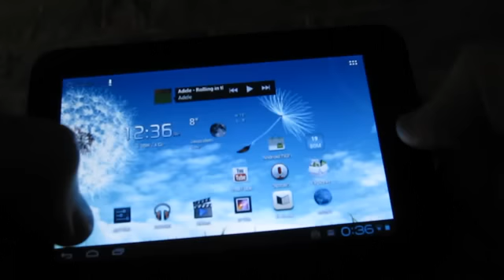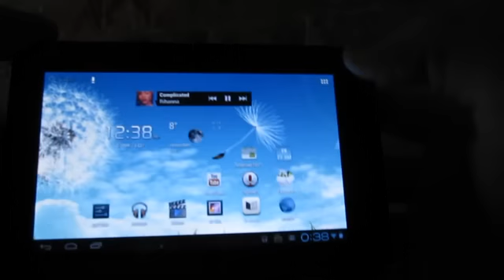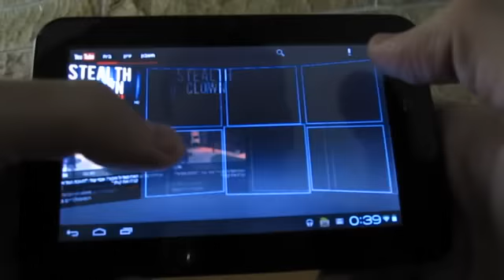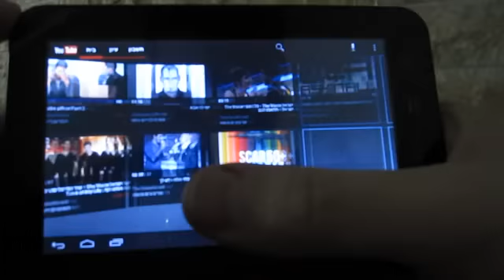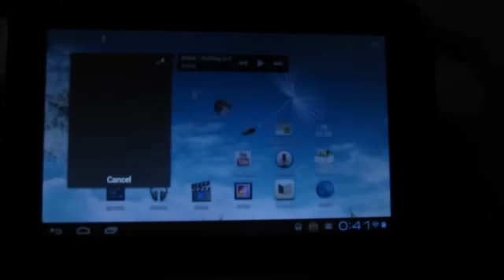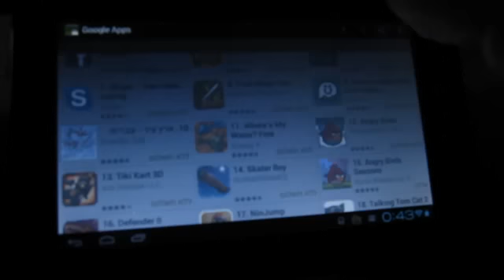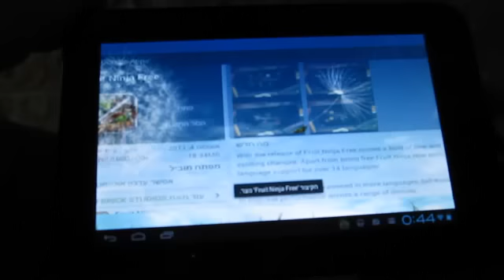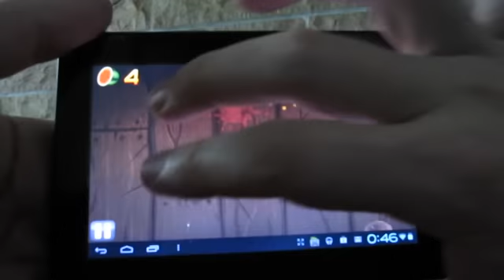N50 Mini Tablet 4.0.3 Icecream sandwich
5.0 inch mini tablet multitouch  ,cortex A8 1ghz cpu
second edition april 2012 new new new!!!